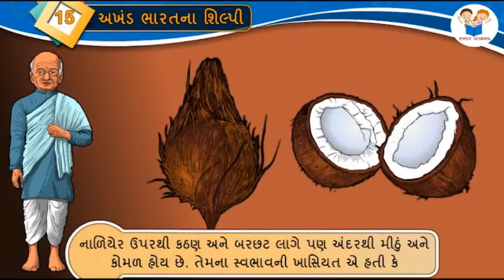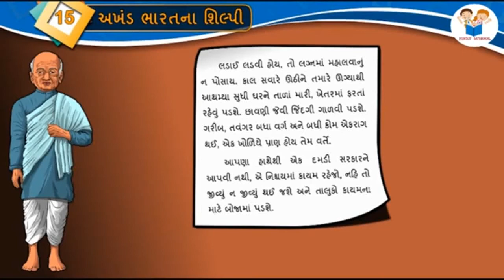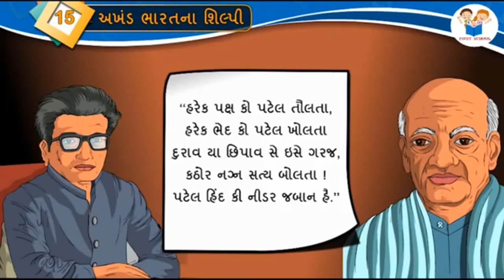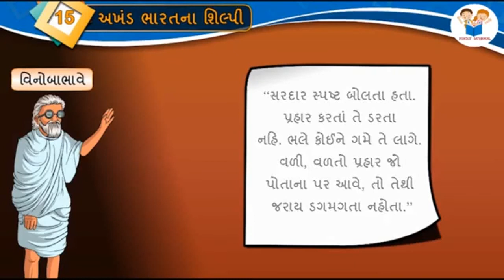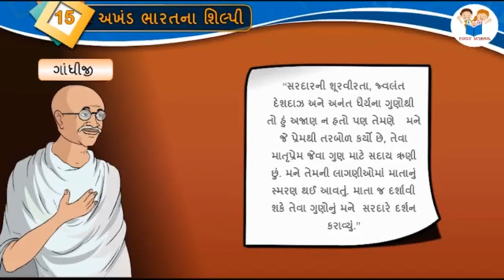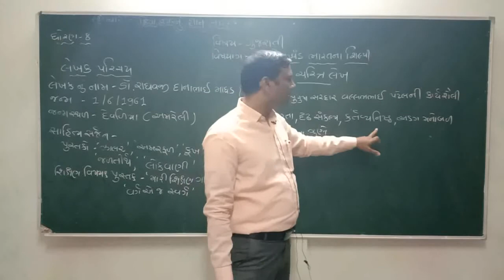પાઠ ૧૫ અખંડ ભારતના શિલ્પી